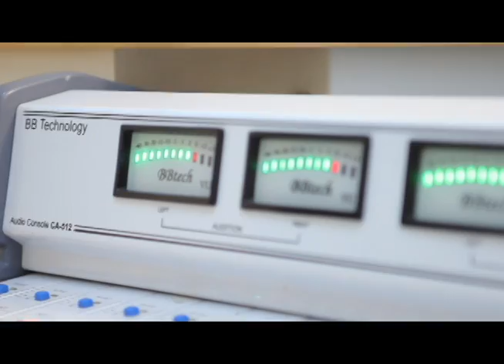Vinheta comemorativa - 15 anos de Rádio UFOP Educativa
Direção: Ricardo Maia
Produção: Ricardo Maia
Imagens: Elias Figueiredo
Edição: Leonardo Vieira
Desenho de som: Matheus Ferro